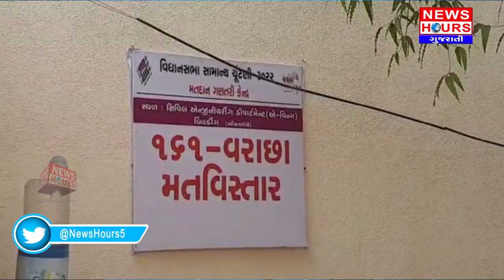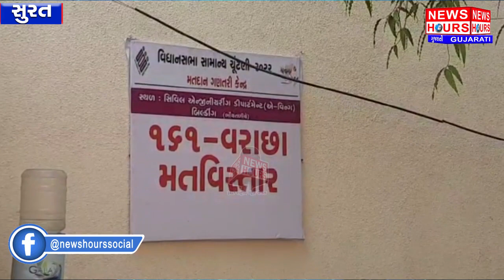મતદાન મથકમાં મહુવા વિધાનસભાના પરિણામ માટે 20 રાઉન્ડ માં ગણતરી અને અન્ય.......